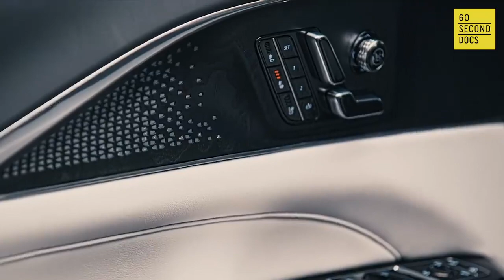Cadillac LYRIQ - Chef Niki Nakayama shares inspiration for LYRIQ Electriq Kitchen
Meet the award-winning restaurant owner of n/naka and “Chef’s Table” star, Niki Nakayama. She’s one of two amazing chefs creating an innovative tasting menu that’s inspired by the design and technology of the all-electric Cadillac LYRIQ.

ATTRIBUTION:
Title: Chef Niki Nakayama shares inspiration for LYRIQ Electriq Kitchen | Cadillac LYRIQ

Welcome to the official Cadillac YouTube channel.

All text, images, graphics, animation, videos, music and other materials on this website are subject to the copyright and other intellectual property rights of GM. These materials may not be reproduced, distributed, modified or reposted to other websites without the express written permission of GM.

The marks appearing on this website including, but not limited to: (i) GM and the GM Logo; (ii) Chevrolet, Buick, Cadillac, GMC and their respective logos, emblems, slogans and vehicle model names and body designs; and (iii) other marks such as ACDelco and OnStar are trademarks and/or service marks of GM, its subsidiaries, affiliates or licensors.

The information contained herein is designed to be as comprehensive and factual as possible. We reserve the right, however, to make changes at any time, without notice, in prices, colors, materials, equipment, specifications, models and availability. Some links provided in this site may lead to sites furnished by independent site owners. The information presented therein is the sole responsibility of those site owners. GM and its advertising agencies have no control or responsibility for the content of independent sites and provides these links to its visitors for their convenience.